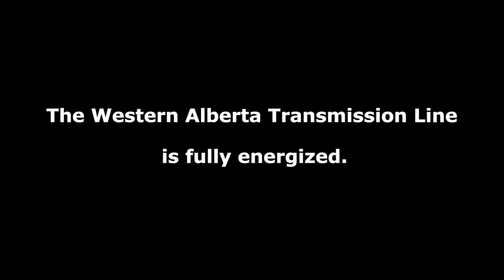Energizing the Western Alberta Transmission Line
Hear from key AltaLink project people about what it took to make WATL a reality.